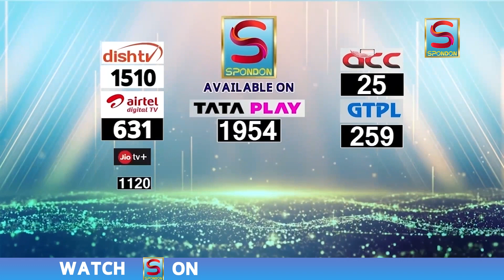Preme Pratibade Jibonপ্ৰেমে প্ৰতিবাদে জীৱন ep18 Promo 10.02.24 Assamese Mega Serial Kalpajyoti Das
Preme Pratibade Jibonপ্ৰেমে প্ৰতিবাদে জীৱন ep18 Promo 10.02.24 Assamese Mega Serial Kalpajyoti Das new